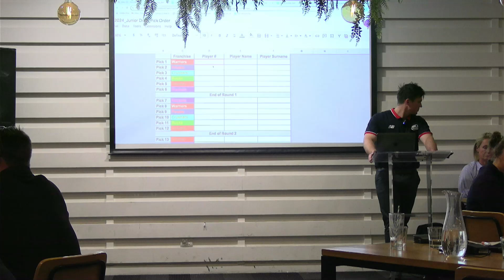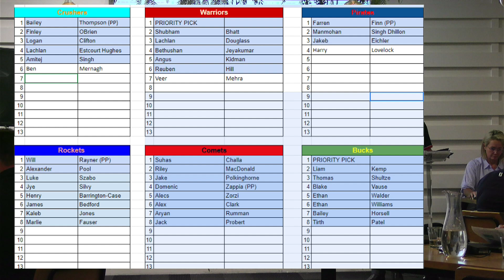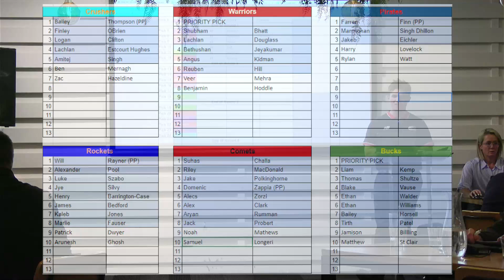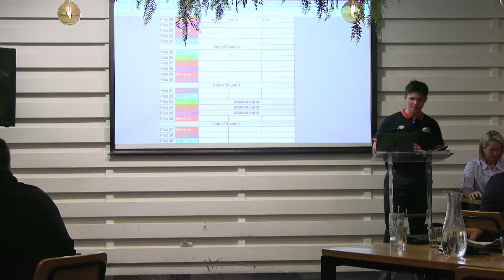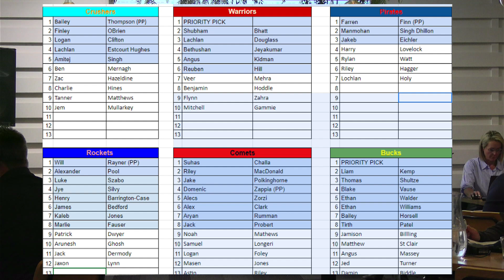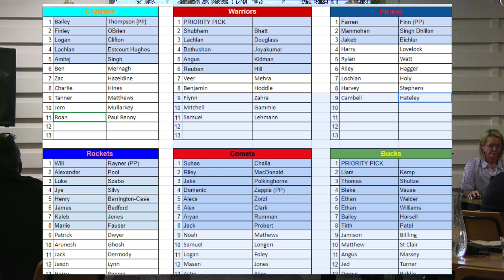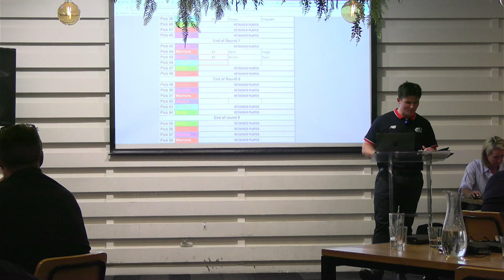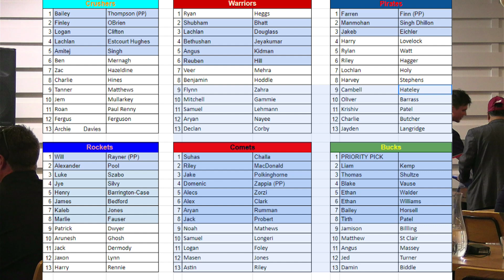Adelaide Juniors Under 18 Draft